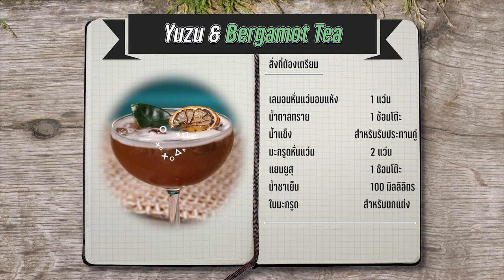รายการ "อดเปรี้ยวกินหวาน" YUZU & Bergamot Tea EP.237 [1/3]